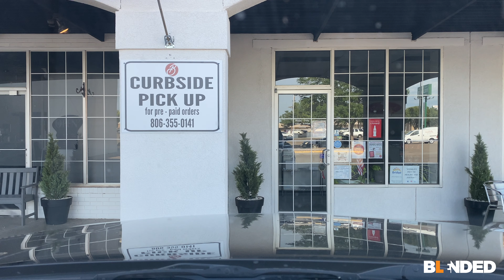First Day in Breckenridge, Colorado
The Blended Squad finally made it to Breckenridgecolorado and they are pumped. This is the first time that they have been to colorado as a family. Hang out with the squad as the adjust to knew altitudes and beautiful view's that only breckenridgecolorado can offer. The Squad would like to know if you have been to Breckenridgecolorado before and if so, what was your favorite thing to do?